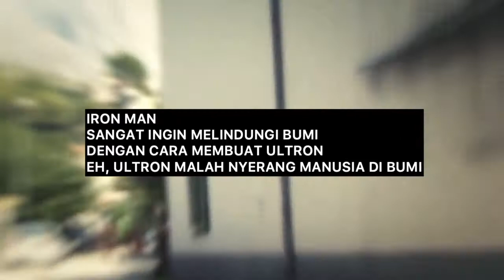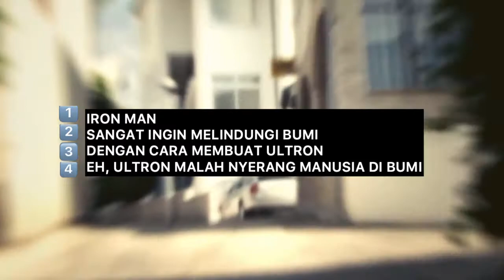Menulis Skenario untuk Film Avengers, Mulai dari Mana?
Seandainya kamu diminta nulis cerita untuk Marvel Cinematic Universe (MCU), kamu bakal mulai dari mana?

Jawaban pertanyaan ini sebenarnya juga menjawab, apa sih yang harus dilakukan orang untuk memulai menulis skenario film. Bahkan, sebelum menulis cerita.

Teknik menulis dalam video ini:

Premis: Sebuah kalimat singkat yang memberi panduan arah cerita yang akan dibuat. Merupakan alat bantu yang sangat berguna untuk merencanakan penulisan.

Format premis bisa bermacam-macam, salah satunya adalah sebagai berikut:

Tokoh (dengan karakterisasi yang menarik), sangat ingin (mendapatkan sesuatu) dengan cara (melakukan sesuatu) namun menemui hambatan (yang membuat cara itu sulit dilakukan).

Tentang Ayo Nulis: Ayo Nulis membahas hal-hal seputar dunia penulisan, mulai dari cara menulis (menulis cerita, cerpen, hingga menulis skenario film) maupun ke hal-hal terkait kehidupan seorang penulis.

Ayo Nulis merupakan wadah belajar menulis bersama yang dibuat oleh Wicak Hidayat, seorang penulis dengan lebih dari 15 tahun pengalaman di media online.

Footage:

Panic Running by Vizualis / Getty Images through Canva Pro.